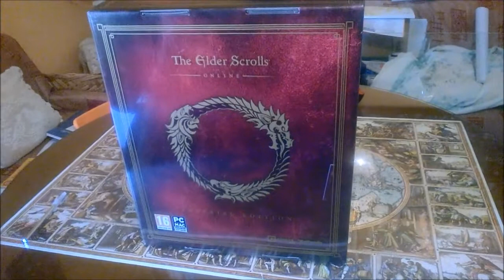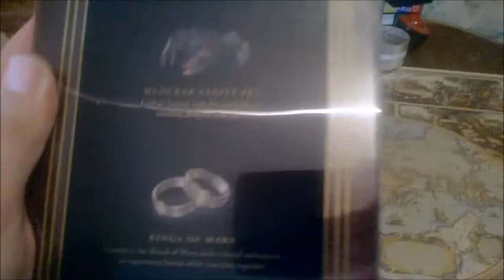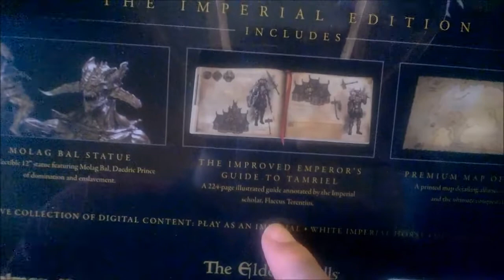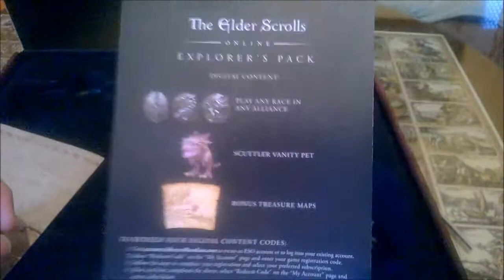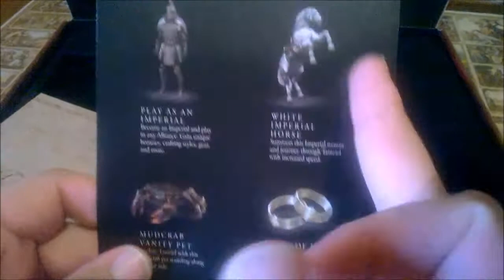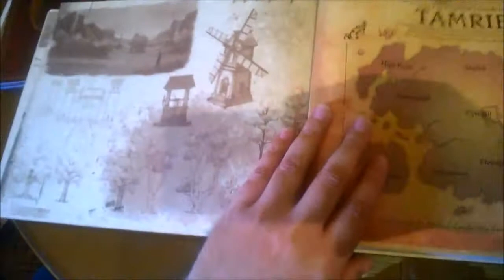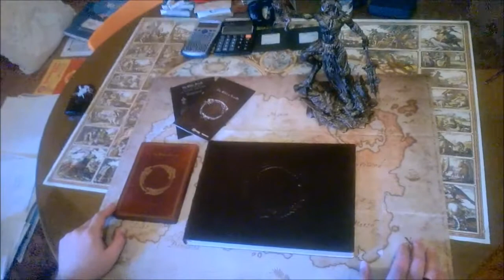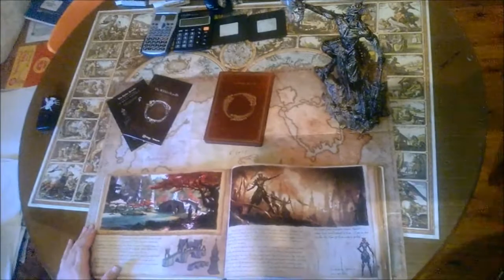Elder Scrolls Online Imperial Edition Greek Unboxing